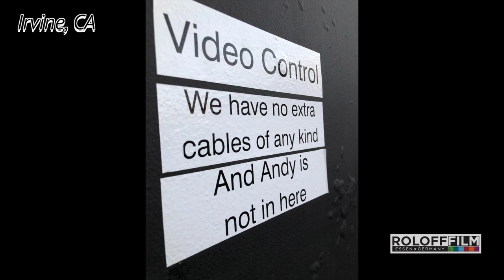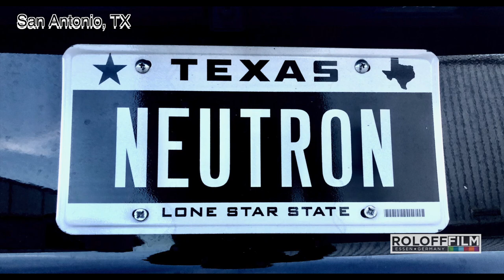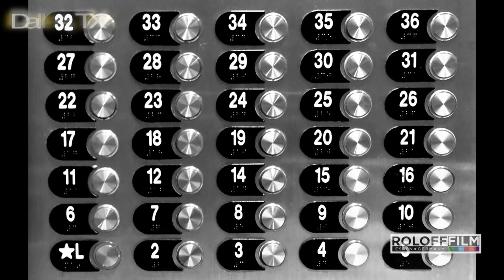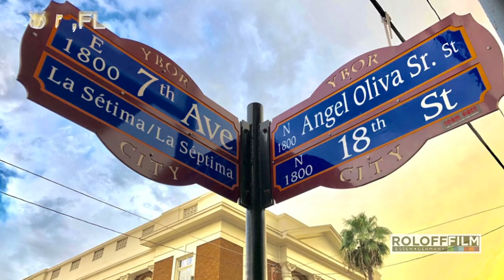Scorpions Tour - USA 2018 - Part 11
On tour with the sCREWpions. September 2018 USA